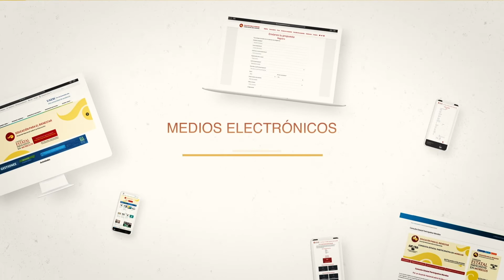Amplían Consulta Estatal Participativa Morelos hasta el 10 de noviembre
Ciudad Universitaria a 6 de noviembre de 2018.- La Universidad Autónoma del Estado de Morelos (UAEM), la Asociación Nacional de Universidades e Instituciones de Educación Superior (ANUIES), y el equipo de transición en materia educativa del Presidente Electo, Andrés Manuel López Obrador, convocan a una consulta ciudadana con el propósito de escuchar la voz y la experiencia de los actores vinculados con la educación, en especial la del magisterio, que se realizará mediante la presentación de propuestas y contribuciones en formato digital.
Los interesados pueden hacerlo a través de los sitios y porunacuerdoeducativo.com.
El periodo de recepción de las propuestas se amplió del 27 de octubre al 10 de noviembre de 2018.

Voces: Bárbara Hernández e Ismael Álvarez
Imágenes de video: Humberto Ramírez y Zuriel Vargas
Producción de audio: Carlos Díaz
Edición de video: Juan Cadena